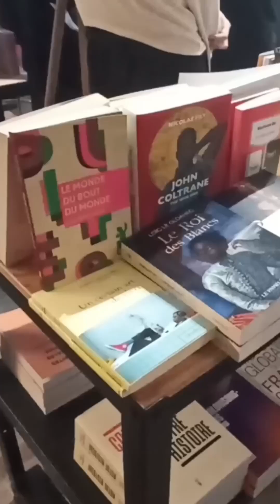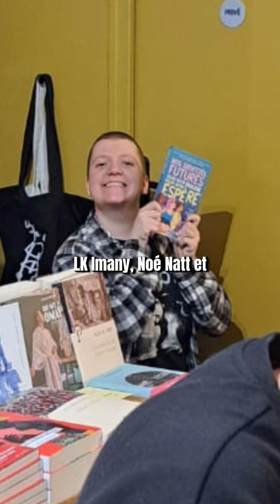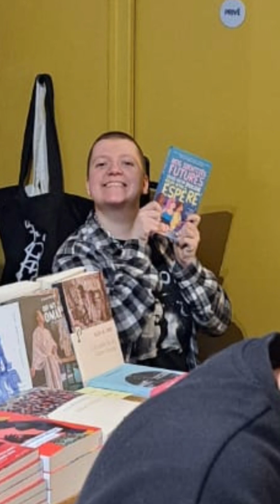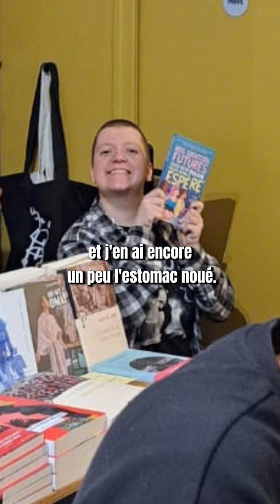✨🐝💛 [FR] REPOST INSTAGRAM - Viens avec moi à ma toute première dédicace à la librairie Calypso ✨🐝💛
📙 DÉROULE-MOI, SI TU L'OSES ! 📙

N'hésite pas à laisser un commentaire ! Je ne mords que quand j'ai très faim. Aujourd'hui, ça va.

Intro :
- FOREST LULLABY